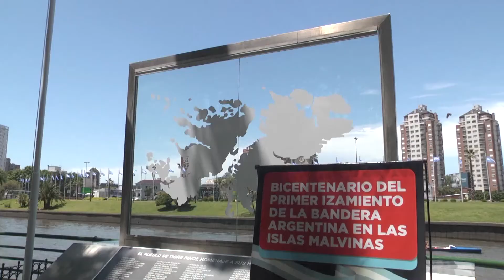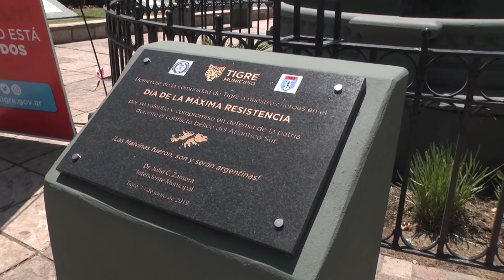Tigre conmemoró los 200 años del primer izamiento de la bandera argentina en las Islas Malvinas